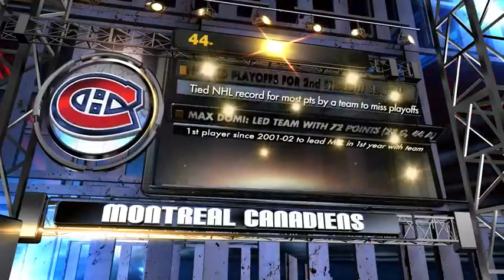NHL Tonight: Nate Thompson talks summer training, playing for Canadiens Aug 1, 2019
Nate Thompson joins NHL Tonight to talk about his offseason training regimen and playing for the Canadiens